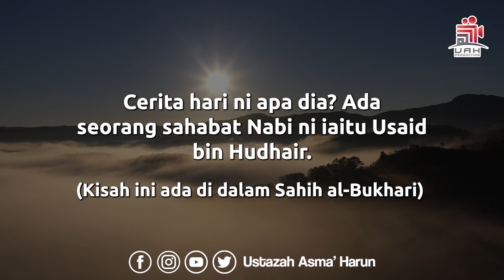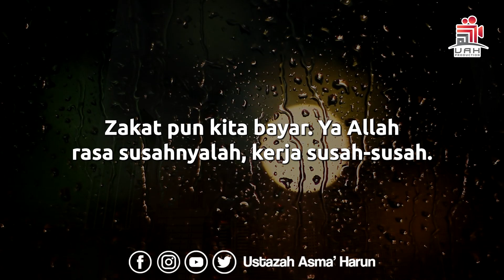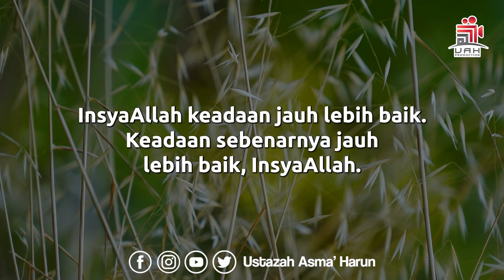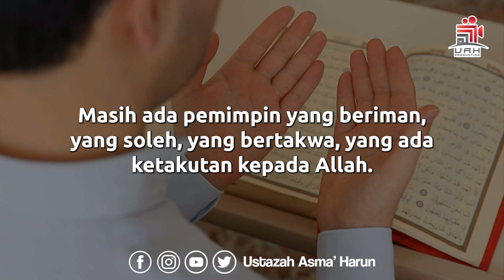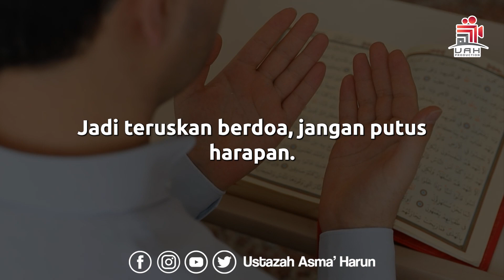NABI TUNGGU KITA DI KOLAMNYA | USTAZAH ASMA' HARUN